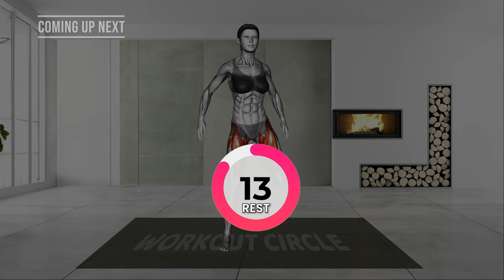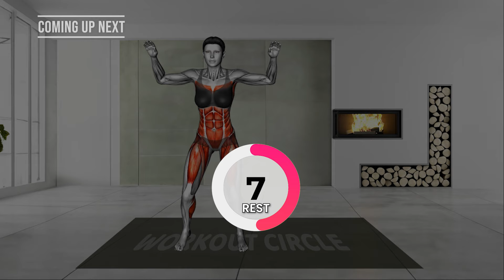5 Min STANDING ABS Workout ✔ Lose UPPER BELLY and LOWER BELLY Fat in 1 Week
5 Min STANDING ABS Workout ✔ Lose UPPER BELLY and LOWER BELLY Fat in 1 Week

➜ DO IT LYING DOWN & Lose BELLY FAT in 4 Weeks
➜ Do These 5 Exercises in Bed & Get a Flat Belly in Just 30 Days